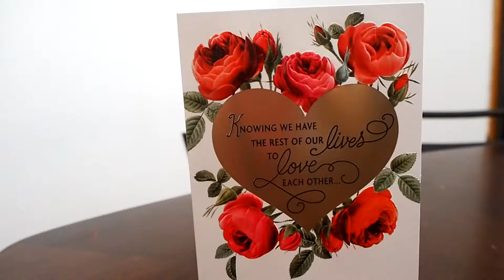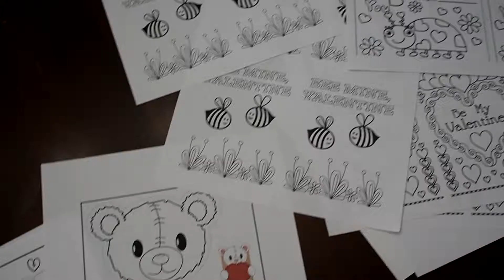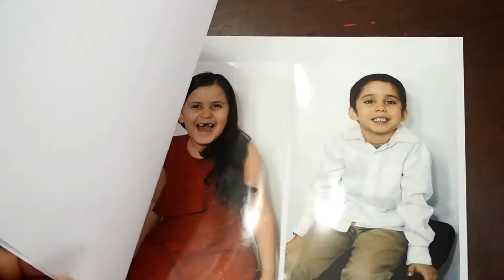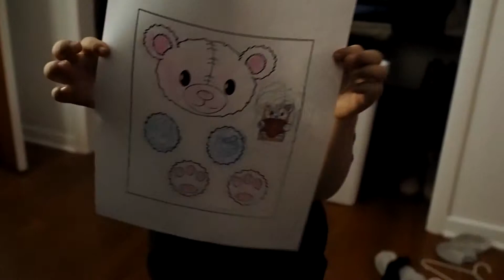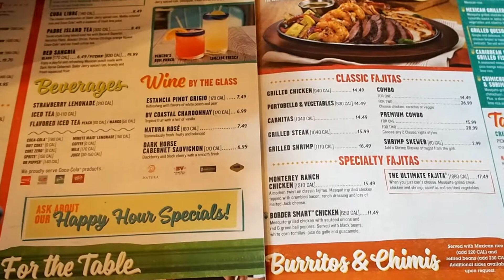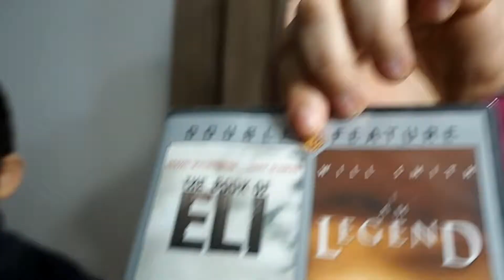Our 10th Valentines Day together! Husband & Wife Anniversary memories